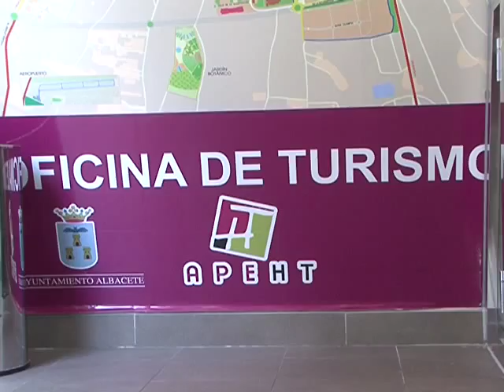Una moción para crear colegios públicos en nuevos barrios de la ciudad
En el Ayuntamiento, el Grupo Municipal Socialista ha presentado las mociones que este jueves llevará al Pleno. Por un lado, insta al equipo de Gobierno popular a cumplir con su promesa de crear colegios públicos en los nuevos barrios de la ciudad. Y por otra parte, los socialistas fijan su atención en la reapertura del Centro de Interpretación de la Paz.